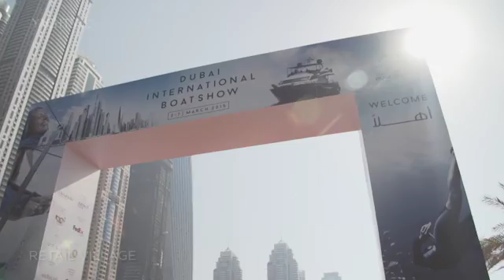DIBS 2015 Retail Village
The place for you to keep in touch with the nautical fashion tendencies for 2015 at Dubai International Boat Show and choose between swimwear, jewelry, footwear and many other accessories.